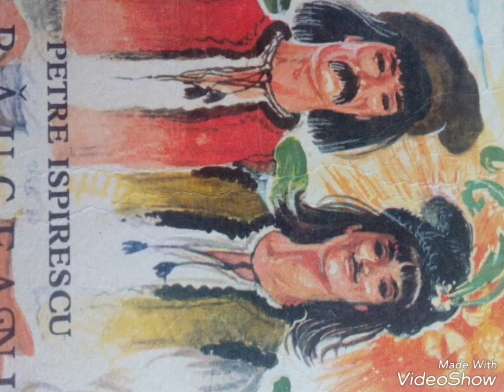Carti pentru copii